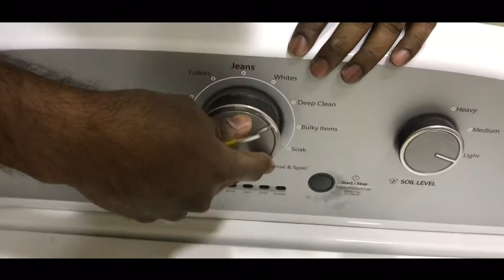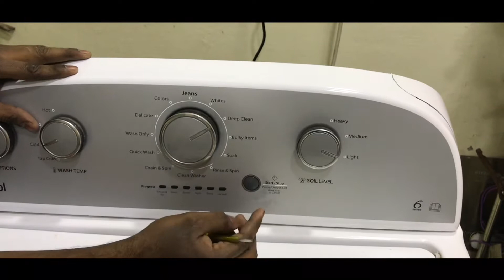Whirlpool top load washer pcb replacement in Telugu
lg drain motor
lg drain valve set
lgwater level sensor
lg drain hose
washing machine water filter
washing machine water inlet pipe
front load drain pipe
connection pipe
pardz world company spare parts
bluewell company spare parts